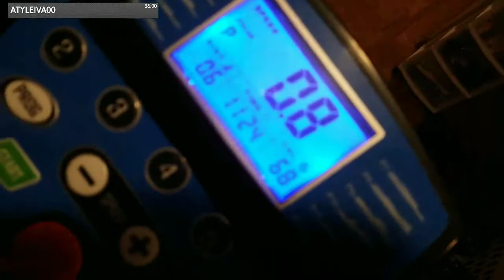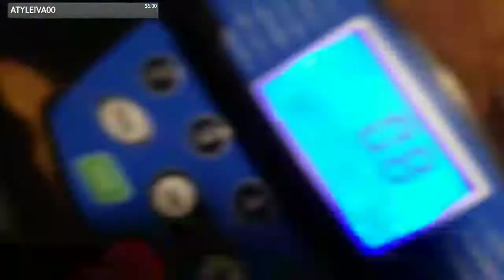One Punch Workout Day B1 (Working Up To The Full Workout)